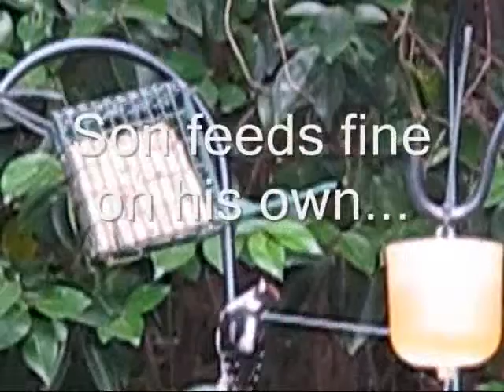Downy Woodpecker Mother Feeds Son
This wild young male Downy woodpecker is able to feed all on his own--but seems to prefer it when his mother arrives and feeds him.  It's good to see that he is capable of finding the suet and feeding himself. Mom has done a good job raising him.

Downy son has a pale red patch on the top of his head and back of his neck. The mother Downy has no red on her head.

I'm sorry the focus isn't better--this was early morning and the exposure was not ideal at this level of zoom.